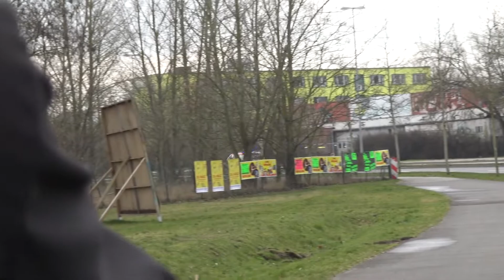NEF BF Brandenburg an der Havel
In diesem Video zu sehen ist das neuste Notarzteinsatzfahrzeug der Stadt Brandenburg. Es rückt von der Feuer- und Rettungswache ab und holt einen Arzt. Dann fährt es den Einsatzort an.

Informationen zum Video:

Enthaltene Fahrzeuge: 01/82-01
Einsatzart: unbekannt
Aufnahmedatum: Sonnabend, 7. März 2020 um 12:20 Uhr in Brandenburg-Altstadt, Fontanestraße
Kamera: Sony FDR-AX33
Verwendetes Schnittprogramm: Sony Vegas

Anmerkungen: Die enthaltenen Fahrzeuge beziehen sich auf die vermuteten Funkrufnamen und der tatsächlichen Zahlenkennung der im Video enthaltenen Fahrzeuge mit Blaulicht, sofern sie auf dem Fahrzeug steht, oder ich andernweitig darüber bescheid weiß. Das Aufnahmedatum bezieht sich darauf, an welchem Tag das Video aufgenommen und zu welcher Uhrzeit das Video gestartet wurde. Desweiteren steht hier die Straße, in der ich stand, als ich auf "Aufnahme" gedrückt habe. Als letztes ist angegeben, mit welcher Kamera das Video aufgenommen wurde. Dort kann also jedesmal eine andere stehen. Das selbe gilt für das Schnittprogramm.

Zu beachten ist, dass meine Titel nicht zwingend "korrekt" dargestellt werden. Ich behalte mir vor, Titel und Beschreibung so zu schreiben, wie ich das möchte. Aus einer Rettungswache, an der nur ein NEF steht, kann bei mir im Titel also beispielsweise eine Notarztwache werden, auch wenn es offiziell keine ist. Für weitere Informationen kann die Beschreibung meines Kanaltrailers 2019 gelesen werden. Diese Info wird auch bald auf Social Media und in der Kanalbeschreibung zu finden sein.

Ebenfalls ist zu beachten, dass dieser Kanal keine Informationsquelle ist. Hier gibt es keine Berichterstattungen und größtenteils auch keine Infos zur Fahrzeugen usw.. Dies ist ein reiner Darstellungskanal.

In meinen Videos geht es um die zusehenden Einsatzfahrzeuge. Alles andere im Video wurde nicht mit Absicht aufgenommen und ist nach § 23 KunstUrhG unwesentliches Beiwerk.

(Was aus den Infos/Ankündigungen wurde und Bilder)